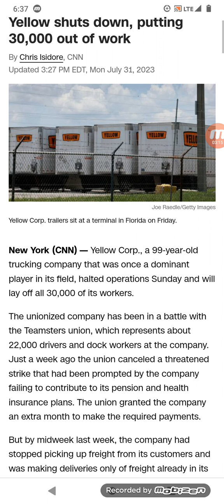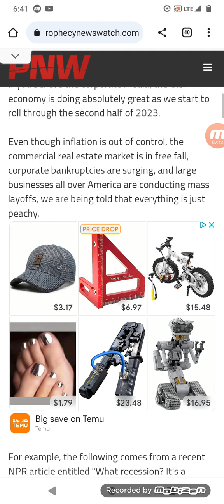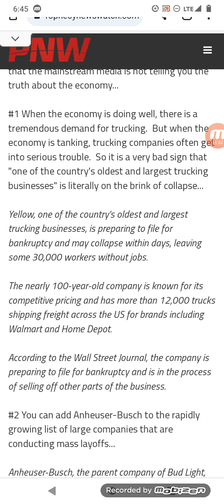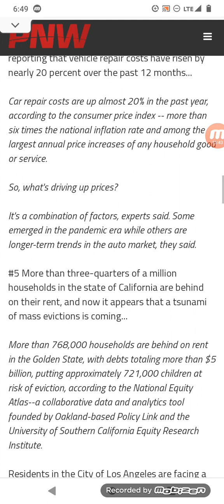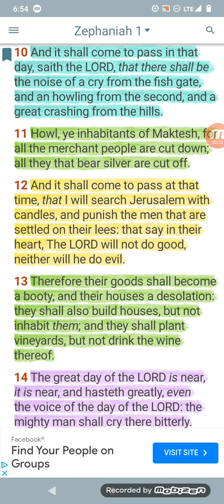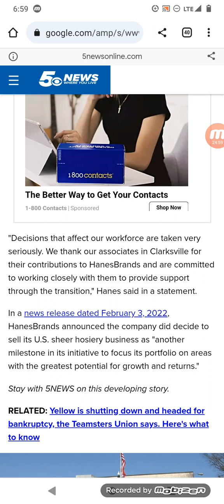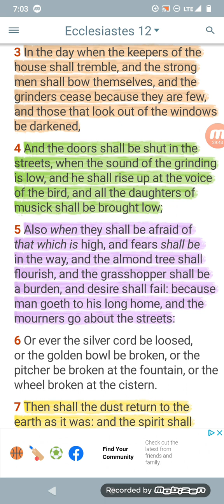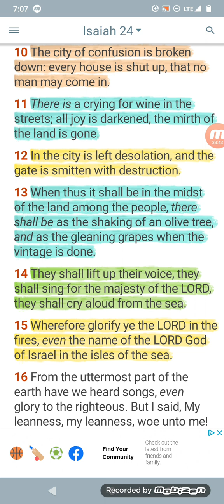No More Work for Egypt: 99 Year old Trucking Company is Laying Off 30,000 Workers and Other News!!!